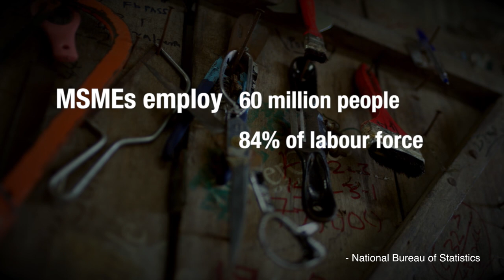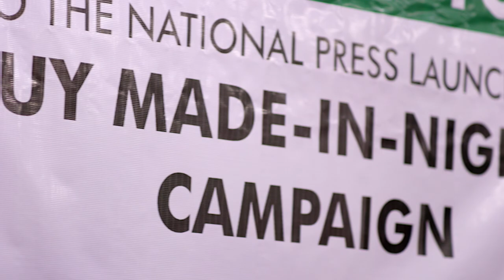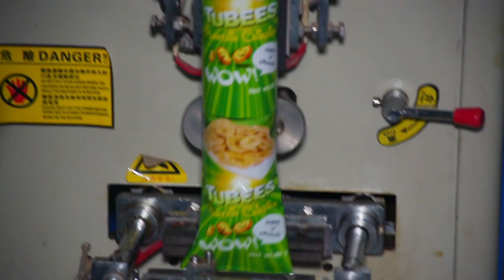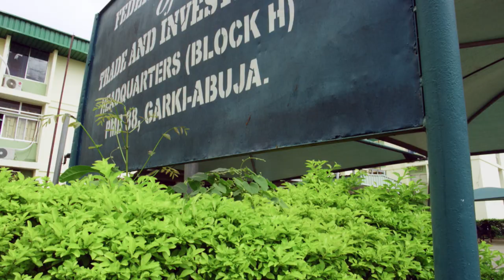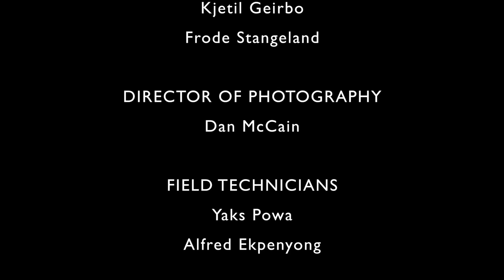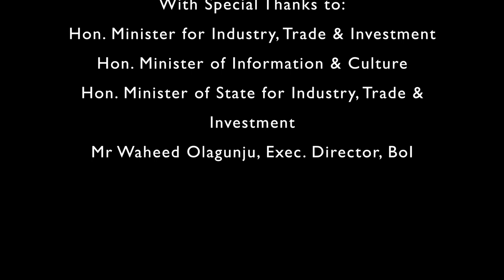Documentary on SMEs - Federal Ministry of Industry, Trade & Investments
Documentary video on SMEs - Federal Ministry of Industry, Trade & Investments